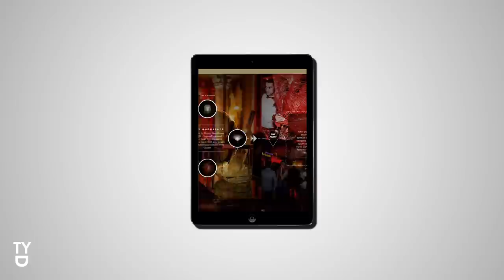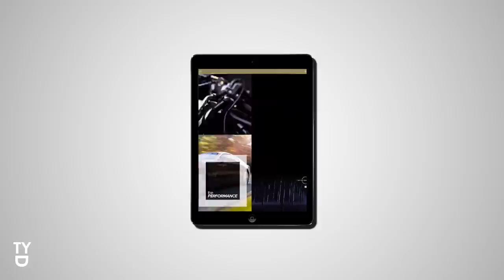TYD | The Mayfair Issue featuring Marianna Goulandris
We're proud to announce the new issue of Summer 2014 Edition of TYD this summer. The stunning Marianna Goulandris, founder of Marianna G Swimwear covers this special edition of TYD dubbed "The Mayfair Issue".

• Music: The Avener ‘Fade Out Lines’ (Synapson Remix) courtesy of 96 Musique